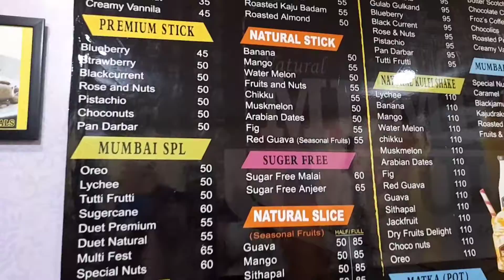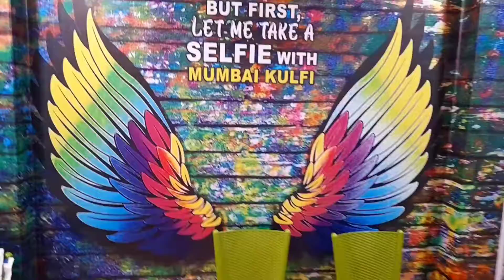Pondicherry मध्ये मुंबई कुल्फी😊😊😋😋